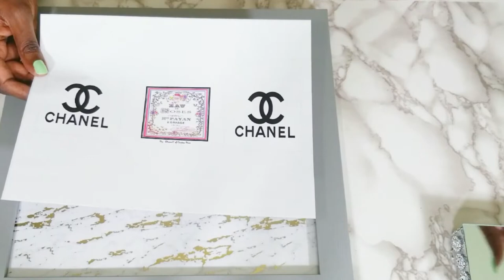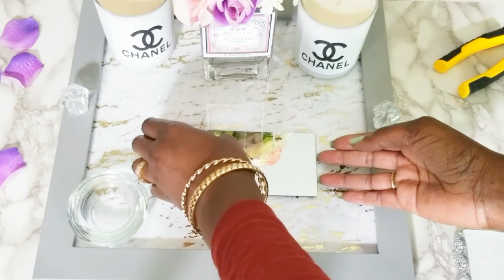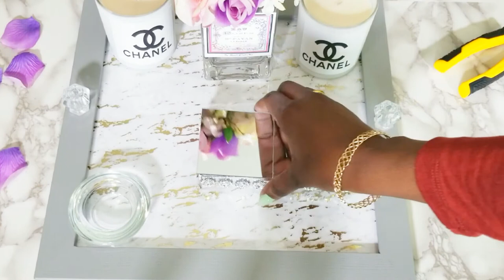DIY - Vanity Tray 💜 (Budget Friendly)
Hi Guy! 💖 In this video I going to share with you how I made a DIY -
 Vanity Tray that is Budget Fiendly.